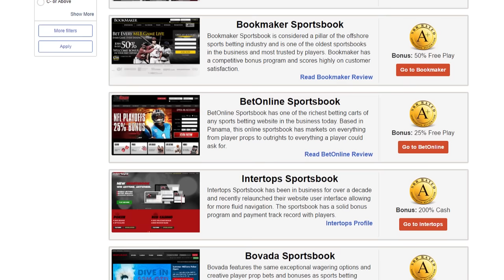NBA Picks | The Odds Couple | Tonight's Top Picks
Mike Brenner and Peter Loshak have a ton of plays from the 14-game NBA slate on Wednesday, including three different first half picks that they are both going with. SBR Videos hosts Mike Brenner and Peter Loshak present the NBA Odds Couple show for Wednesday February 15. Top NBA Sportsbooks